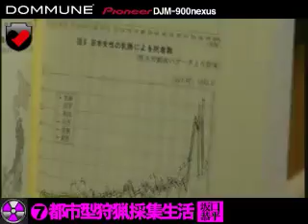DOMMUNE pt4. 2011/4/6 坂口恭平×鎌仲ひとみ×飯田哲也‬×磯辺涼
part１〜part８までの動画を連続再生リスト
DOMMUNEから正式なアーカイヴが出ますので、それまでの間、アップさせて頂きます。公式アーカイヴが公開されましたら本動画は削除致します。